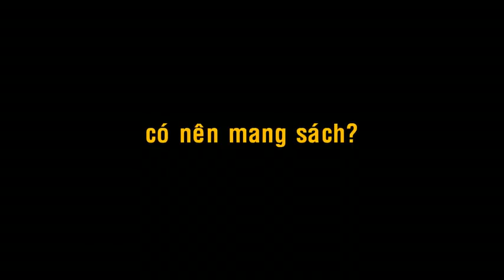Du học Mỹ - Kinh nghiệm du học (phần 1) - trung tâm tư vấn du Học Mỹ West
Trung tâm Tư vấn Du học WEST trực thuộc Công ty Cổ phần Dịch vụ Giáo dục và Đào tạo Phương Tây Western Education Services & Training Corporation.

Mục đích của Trung tâm Tư vấn Du học WEST là tư vấn, hỗ trợ và cung cấp thông tin đầy đủ và hữu ích nhất về các chương trình học, các trường học uy tín và chất lượng tại Mỹ và các nước tiên tiến khác cho học sinh, sinh viên Việt Nam có nhu cầu du học nước ngoài.

Trung tâm Tư vấn Du học WEST cung cấp dịch vụ tư vấn du học chuyên nghiệp và toàn diện bao gồm:
• Tư vấn trường học và chương trình học
• Đăng ký trường học ở Mỹ
• Hướng dẫn hoàn tất hồ sơ tài chính và giới thiệu những trợ giúp từ ngân hàng.
• Hoàn tất hồ sơ xin visa du học
• Hướng dẫn phỏng vấn visa
• Cung cấp những thông tin cần thiết về môi trường sinh hoạt của khu vực học sinh, sinh viên chọn trường trước khi các em đi du học
• Hỗ trợ sinh viên và gia đình về mặt thông tin liên lạc trong suốt thời gian du học

CÁC CHƯƠNG TRÌNH DU HỌC MỸ
• Chương trình văn bằng kép: dành cho học sinh đã hoàn tất lớp 11 tại Việt Nam -- tiết kiệm thời gian và chi phí để có bằng PTTH Mỹ và bằng Cao đẳng chỉ trong 2 năm.
• Chương trình Cao đẳng Cộng đồng: lựa chọn tiết kiệm nhất để chuyến tiếp vào các trường đại học Mỹ
• Chương trình Cử nhân và Cao học tại các trường Công lập Mỹ: học bổng từ 30 -- 70% học phí

WEST -- Western Education Services & Training
Du Học Mỹ
Trung tâm tư vấn du học West
Địa chỉ: 4 Nam Quốc Cang, Quận 1, TP.HCM, Việt Nam